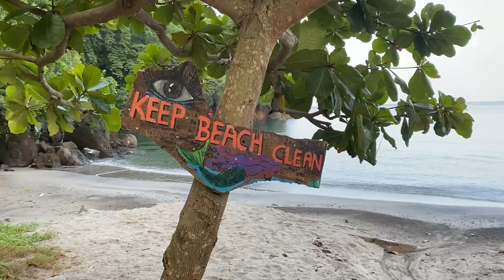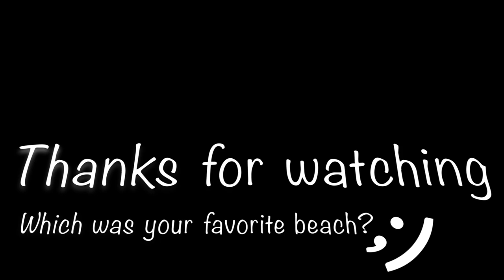You Must Visit | St. Vincent and the grenadines | Travel Vlog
In this travel vlog, we are going to show you the Beautiful Beaches You Must Visit in St. Vincent and the Grenadines. We had an exceptional time beach hopping, and hope you did too.

Please let us know which was your best beach in the comments below 😊

Hey Guys, if you are enjoying our videos and would love to support our work please consider buying us a coffee and in return, we would give you a shout-out on our social media accounts 😁.

on Social Media & let's Get Connected @gladysandkenny

Chapters
0:00​​ - Intro
0:37 - Once in a lifetime Sunrise
1:29 - Good Morning - Black Point Beach
2:25​​ - Breakers Beach & Baby Salt Ponds- Must see
5:32 - Buccament White Sand Beach
7:12 - MT. Wynn Sunset swim
8:40 - Good morning Bequia - Lower Bay Beach
11:24 - BLOOPERS 😂
11:42 - Pic of the day
11:46 - What we recommend watching next ❤️